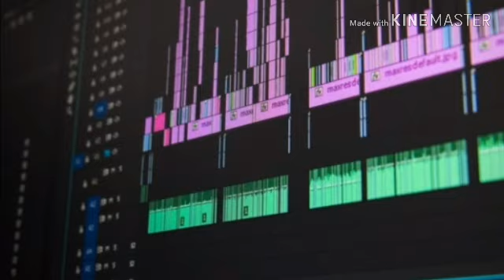K nam k Secret jhany | K naam k loh kasy hoty hn | K naam k Lucky star and lucky Stone kon sy hn